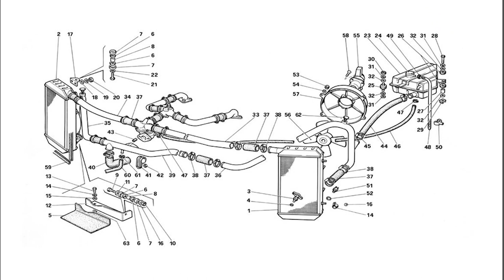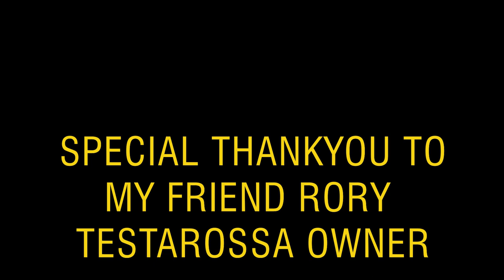FERRARI TESTAROSSA. A Classic automotive MASTERPIECE as seen in OUTRUN and MIAMI VICE!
Remember OUTRUN?
Remember MIAMI VICE?
Join me as I get up close and personal with this BEAUTY!!
In this Episode, I explore one of my favorite cars of my childhood and talk with the owner.
We discuss the history of the car and all the INTERESTING facts that you may either know or might not know!
Join us to get to know this Beauty of a Legend.

What style of Architecture reflects the TESTAROSSA?…LATE GOTHIC!

I also take the car for a quick spin...pure JOY.